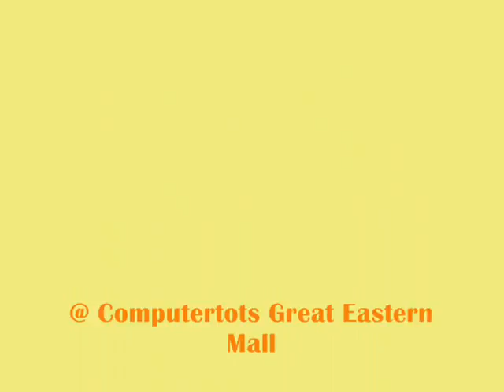Digital Photo Art by Yim Hui ling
She learned how take and edit digital photos and  how to enhance an image with  a very different and original image from a photo.